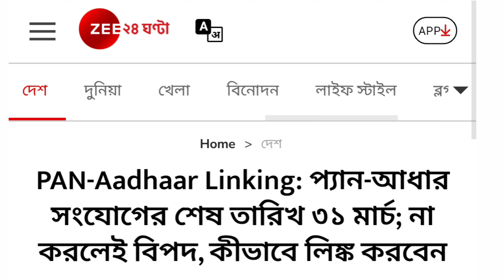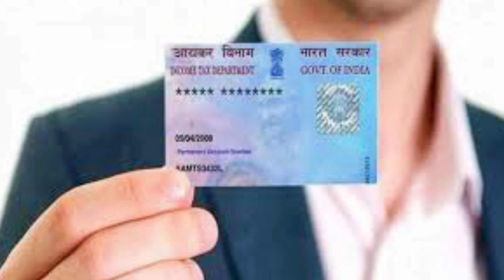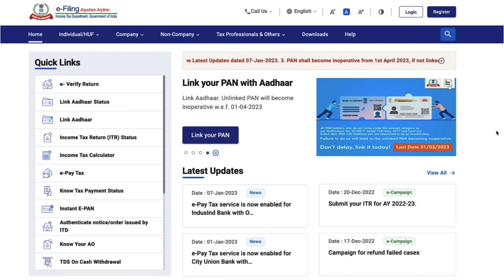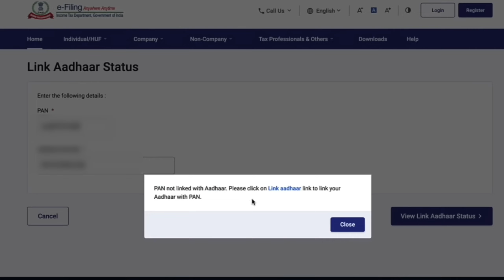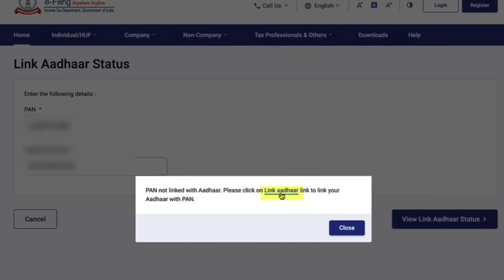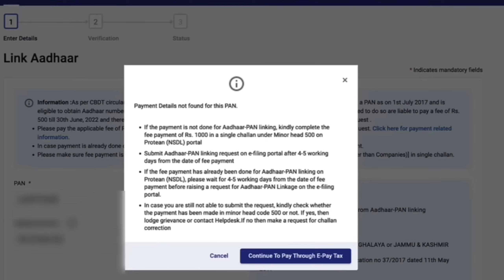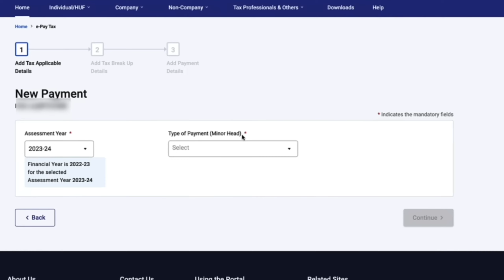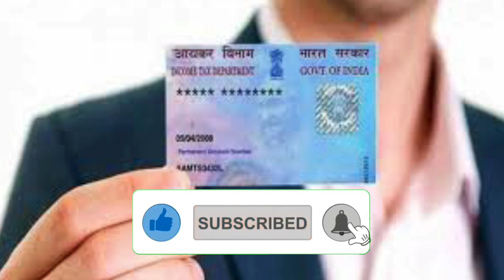How To Link Aadhar Card With PAN Card Online || Pan Aadhaar link - 2023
How To Link Aadhar Card With PAN Card Online | pan aadhar link kaise kare | Pan Aadhaar link - 2023
This video is aboutlearn how to link your Aadhaar card with your PAN card online in 2023. Follow these simple steps to complete the PAN Aadhaar linking process and enjoy seamless financial transactions. Don't miss out on this tutorial and start linking today easiest way to link your Aadhaar card with your PAN card in 2023. This video will guide you through the process step by step, making it quick and simple for you to complete the PAN Aadhaar linking. Keep your financial transactions smooth and hassle-free by linking your cards today. Watch now!